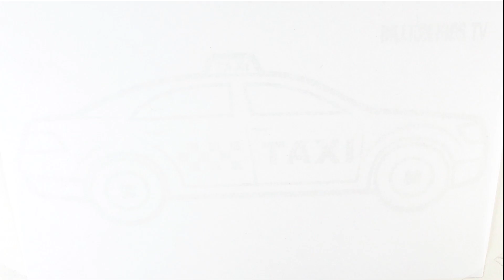Как нарисовать Машинку Такси | Учим цвета с красками | Учимся рисовать и раскрашивать #2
Как нарисовать Машинку Такси | Учим цвета с акварельными красками | Учимся рисовать и раскрашивать

Раскраски Малышам

Это развивающее видео для детей, для младенцев и для малышей.Мы учим цвета с акварельными красками и рисуем машинку. Веселое, креативное и обучающее видео для самых маленьких.